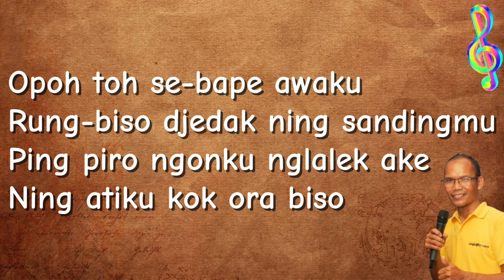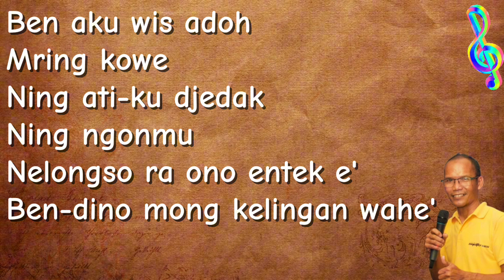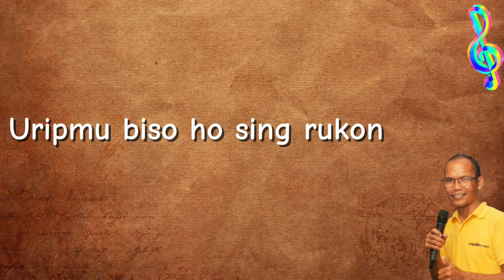ADOH PANGONE'-OPPIE MK COVER KARAOKE